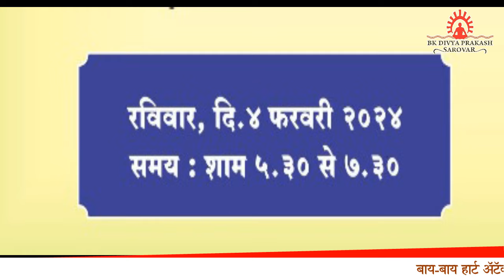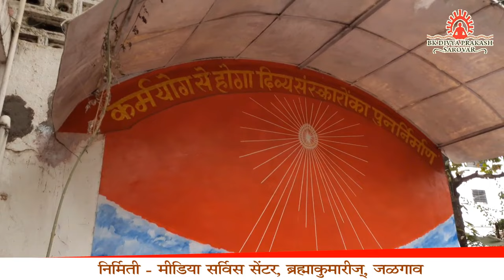चुकवू नये असे काही : बाय-बाय हार्ट अॅटॅक | हृदयरोग निवारण आणि जीवनशैलीविषयक विशेष कार्यक्रम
चुकवू नये असे काही

विशेष जळगावकरांसाठी

बाय-बाय हार्ट अॅटॅक
हृदयरोग निवारण आणि जीवनशैली
विषयक विशेष कार्यक्रम

रविवारी,  संध्याकाळी  5.30 ते 7.30 पर्यंत
स्थान - ब्रह्माकुमारीज्, ढाके कॉलनी, जळगाव

माहितीसाठी
लिंक